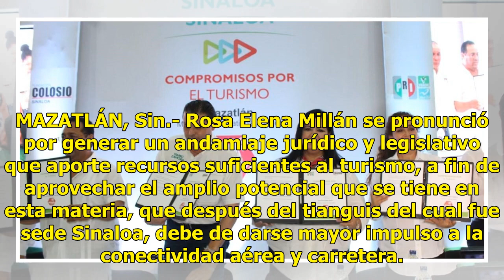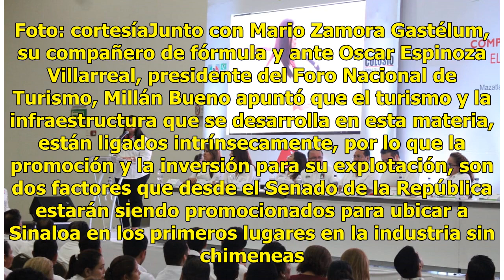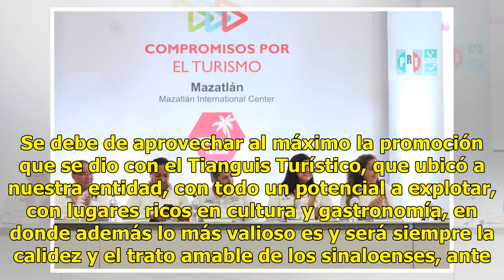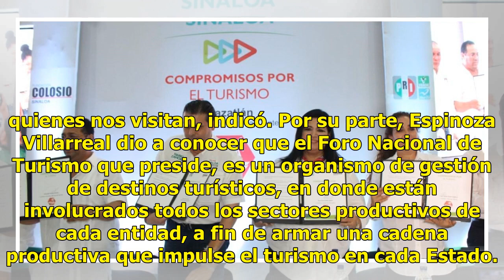Recursos para infraestructura turística que generen empleo, compromete Rosa Elena Millán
MAZATLÁN, Sin.- Rosa Elena Millán se pronunció por generar un andamiaje jurídico y legislativo que aporte recursos suficientes al turismo, a fin de aprovechar el amplio potencial que se tiene en esta materia, que después del tianguis del cual fue sede Sinaloa, debe de darse mayor impulso a la conect...